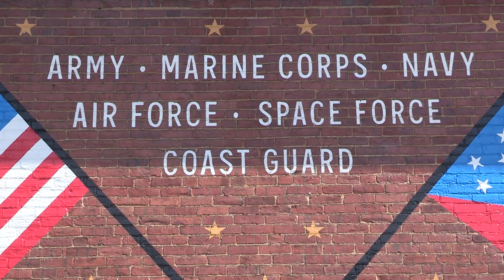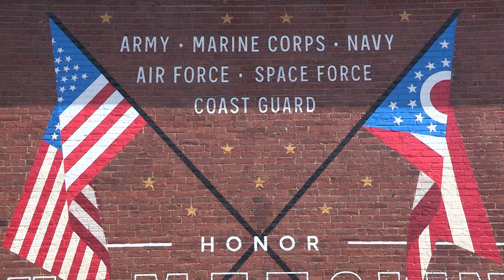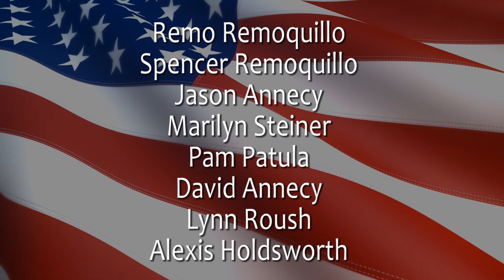DAVE LEVACY State of County 2020